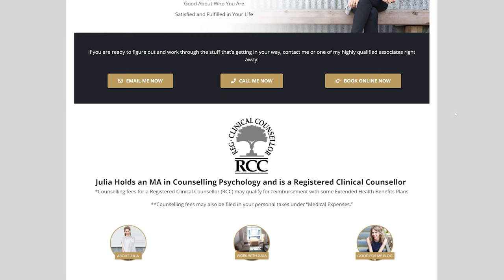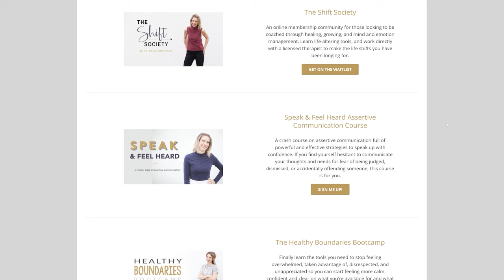Rewiring Your Mind: Discover Your True Potential with Julia Kristina | The Lavendaire Lifestyle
Questioning our thoughts is not always easy, but it’s a life-changing experience. By examining the beliefs and assumptions that shape our perception of the world, we open ourselves up to new possibilities and perspectives! We start to understand the underlying reasons behind our reactions and behaviors. This self-reflection allows us to identify patterns that may be holding us back or causing unnecessary stress. Through this ongoing practice of reflection, we can navigate life with greater wisdom, resilience, and joy.

Julia Kristina is a renowned speaker, educator, and expert therapist dedicated to guiding individuals towards overcoming anxiety, stress, and self-doubt to achieve enhanced well-being. With a focus on nurturing heart-centered individuals, she empowers her clients to cultivate better relationships, lead more fulfilling lives, and foster greater self-esteem. Through her transformative program, The Shift Society, Julia equips individuals with the tools to identify and overcome deeply ingrained thoughts and beliefs that hinder personal growth. Her approach enables clients to take control of their mental and emotional well-being, paving the way for success in all aspects of life.

TIMESTAMPS
1:39 Julia’s Passion for Helping Others
5:10 Healing Experience
10:46 Advice for When You’re Feeling Stifled
18:11 Practicing Responsible Thinking
26:35 Building a Healthy Self-Esteem
29:05 Embracing Radical Self-love
34:39 Intentionally Choosing Your Thoughts
40:37 Setting Boundaries
44:52 Becoming Mentally Strong
49:59 Julia’s Favorite Section in Her Book
53:15 Final Lesson from Julia